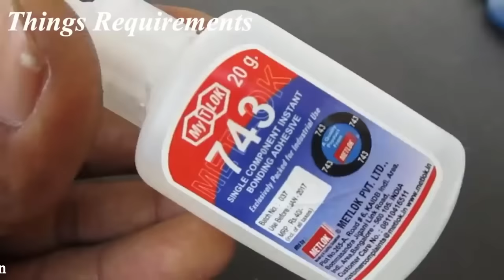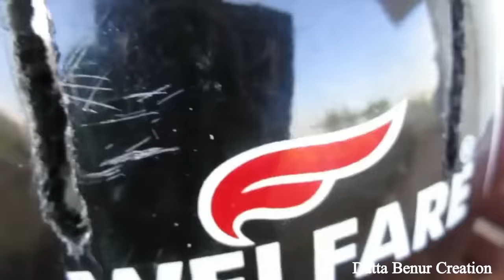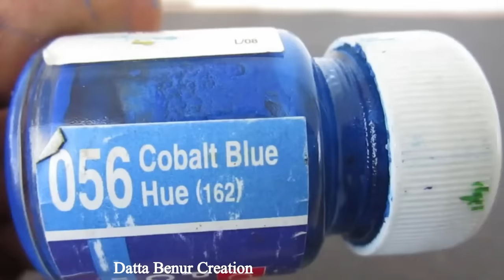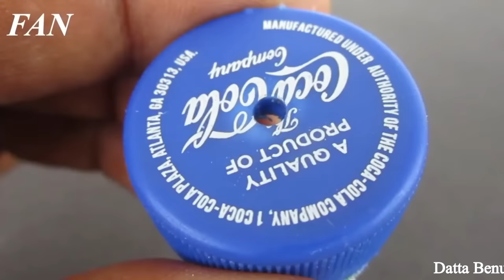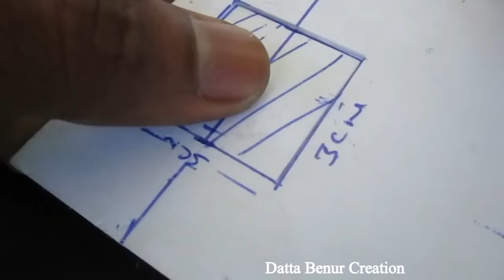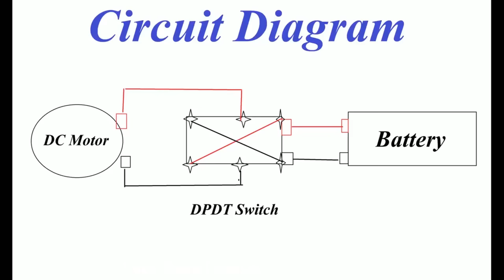4 Amazing things you can do at home | 4 Amazing DIY TOYS | Homemade Inventions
Learn - 4 Amazing things you can do at home | 4 Amazing DIY TOYS | Homemade Inventions - Easy

12V DC GEAR MOTOR 30 RPM
12V DC GEAR MOTOR 60 RPM
100 RPM
1000 RPM
12 Volt LED Light =

Sunboard Sheet
2mm Thickness =
5 mm Thickness =

Battry
9V Rechargeable Battery 300 Mah Ni-Mh =
12 Volt Battery Charger =
Electric Soldering Iron =
9v battery connectors 10 pcs =